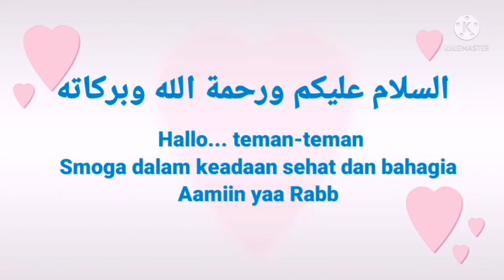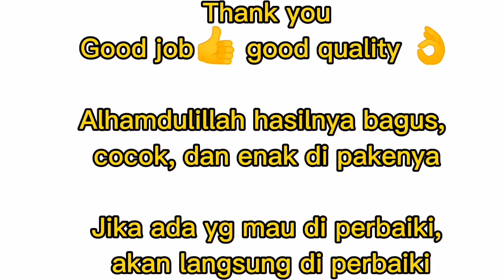UNBOXING KADO ULANG TAHUN SUAMI// JUBAIL KSA DESEMBER 2021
Assalamualaikum
Hallo teman-teman
Smoga dalam keadaan sehat dan bahagia
Video kali ini kita akan unboxing kado ultah suamiku yaa... Yg belum nonton video sebelumnya, Yuk tonton di...
Selamat menonton 🙏

Jubail Industrial City KSA

Tonton juga video ini yaa...